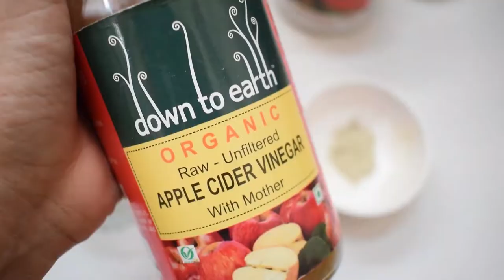GIVEAWAY | 100% ORIGINAL WORLD'S MOST POWERFUL FACIAL IN INDIA | AZTEC SECRET INDIAN HEALING CLAY